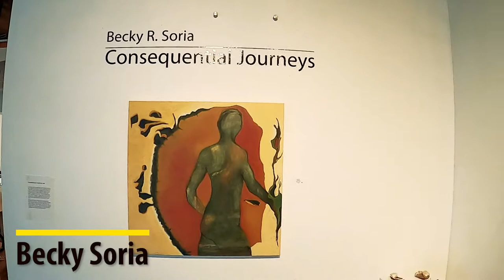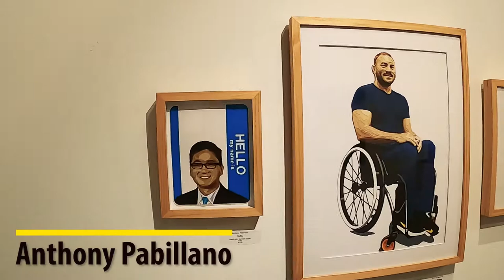5-Minute Gallery Tour - April, 2021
A quick tour of all the artwork on the walls and pedestals by our 34 member artists for April, 2021.